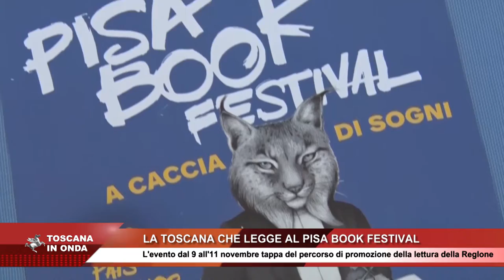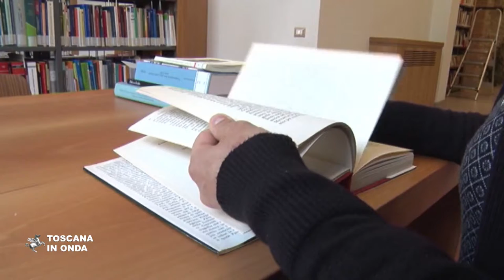La Toscana che legge al Pisa Book Festival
FIRENZE - Con 160 espositori, decine di eventi, laboratori, reading letterari e tante novità, il Pisa Book Festival, da sedici anni appuntamento tradizionale d'autunno con i libri e gli editori indipendenti. La notizia